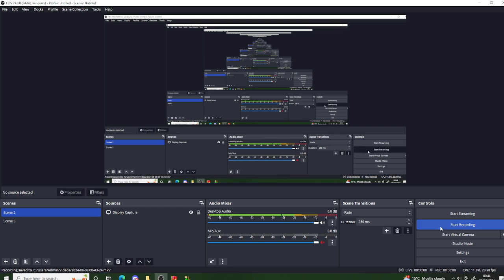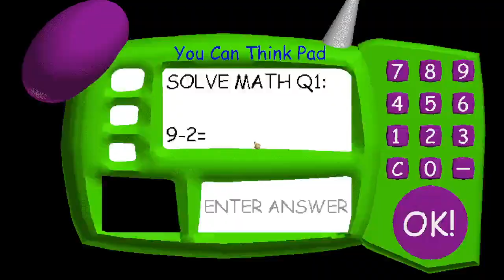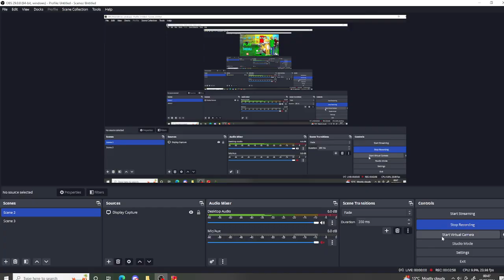New Update | Baldi's Happy House (Easy Mode) (🛑WRONG ANSWERS ONLY🛑) Part 3/20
Credits:
@Levs_Kittne: for this awesome Mod